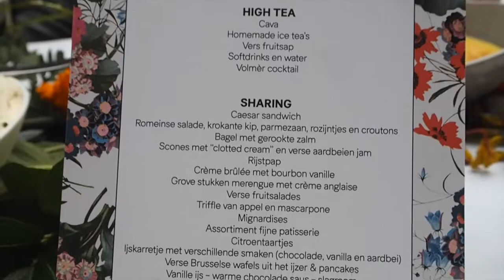VLOG 2. BRUNCH ERDEM x HM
Tomorrow in stores and tonight a recap of the brunch we had last Sunday in Antwerp. The beautiful location, a castle in Wolvenbos, was the perfect place to discover the ERDEM x H&M collection. Which pieces are your favorites? And are you going to buy something? Let me know!